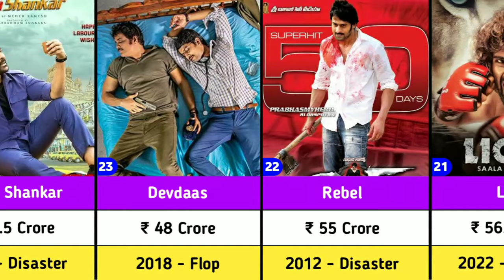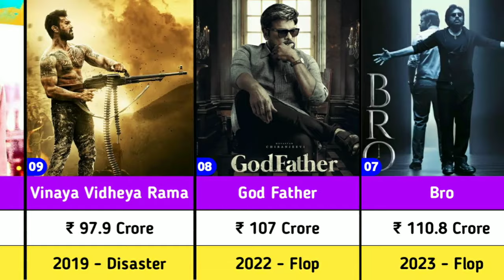Highest Grossing Telugu Disaster movies | Saaho, Agnyatavasi, Aagadu, Acharya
25 highest grossing disaster or flop Telugu movies list.